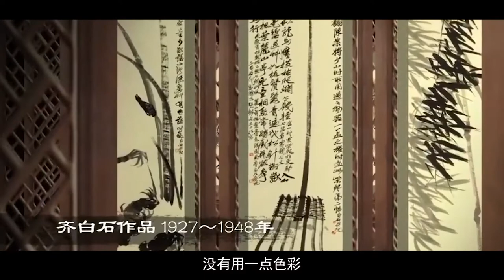你真的懂毕加索吗？一生做了3 5万幅画，一个难以理解的天才！【天才简史】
天才简史 古今中外 伟大发明 天才 毕加索 请注意，本视频完全符合YouTube社区准则，没有任何违规行为。